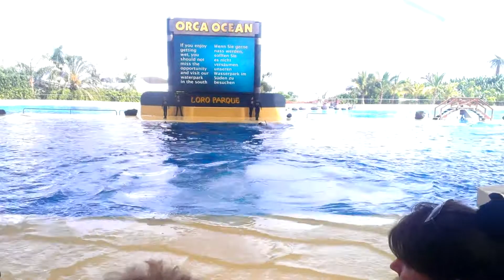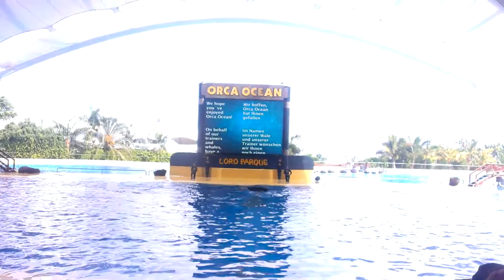Tenerife Loro Parque - Orca show, 12th September 2014 | Ashley